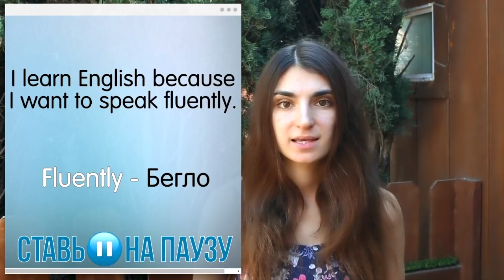Типы Вопросов "Present Simple" - Ирина ШИ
Видео-курсы разработаны лично мной! Обучение живое динамичное веселое ! Вы точно скучать не будете, действует 24 часовая имейл поддержка! Курсы взаимосвязаны! Лексика и грамматика построены на быстрое изучение и самое главное ВЫ будете говорить! Да да да! С моими курсами вы не только смотрите, но и говорите!!! Прямо со мной на видео отвечаете на мои вопросы и получаете полное видео объяснение!

учить английский уроки английского английская грамматика начальный уровень english language lesson online free english как выучить английский ирина ши егэ английский для начинающих elementary level beginner видео курсы английского подготовка к ЕГЭ по английскому репетитор бесплатно